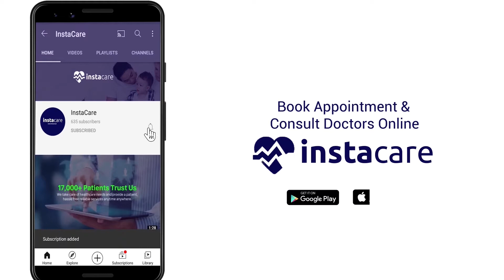Best Dentist In Lahore - Dr Hira Is Explaining Bleeding Gums & Teeth Sensitivity In Urdu | InstaCare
Best Dentist in Lahore - Dr Hira Nayab